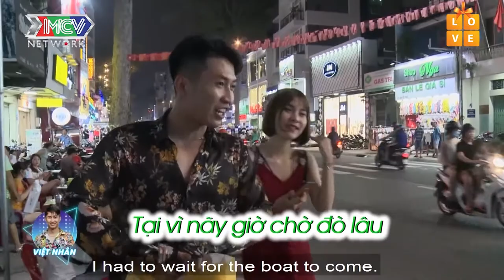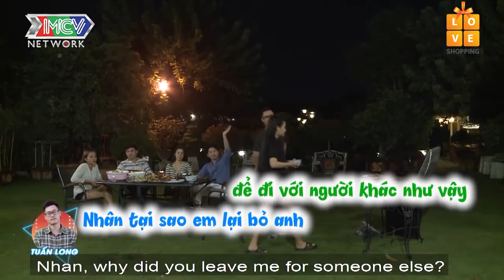CHÀNG SOÁI CA TIM ĐAU NHƯ CẮT KHI CHỞ NÀNG ĐI HẸN HÒ CHÀNG TRAI KHÁC | LH10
⭐ CÁC THÀNH VIÊN:
👨‍💼 You Chang Hoon (Brad You) – 32 tuổi – Trưởng Phòng Thiết kế nội thất
👨‍💼 Bùi Tuấn Long – 31 tuổi – Kinh doanh
👨‍💼 Nguyễn Tuấn Anh – 28 tuổi – Diễn viên/Kinh doanh
👨‍💼 Nguyễn Việt Nhân – 25 tuổi – Trưởng Phòng Kinh doanh BĐS
👩‍💼 Lê Thị Ngọc Diễm – 27 tuổi – Thiết kế đồ họa
👩‍💼 Sơn Thanh Thảo – 24 tuổi – MC/Nhân viên đào tạo nội bộ
👩‍💼 Mai Thị Lệ Vy – 22 tuổi – Quản lí cửa hàng thời trang
👩‍💼 Nguyễn Thị Bích Huyền – 20 tuổi – Diễn viên/Gia sư

💡 CÚ PHÁP TÌM NHANH: ngoi nha chung tap 4 mua 10, love house tap 4 mua 10, love house 4 mua 10, ngoi nha chung 4 mua 10

📺 GIỚI THIỆU CHƯƠNG TRÌNH: “LOVE HOUSE” – NGÔI NHÀ CHUNG là Chương trình truyền hình thực tế về đề tài tình yêu “Love House” kể về câu chuyện xung quanh cuộc sống – tình cảm của 8 thành viên (4 nam – 4 nữ) độc thân cùng chung sống trong một ngôi nhà chung của chương trình trong thời gian 7-8 ngày. 8 thành viên được lựa chọn đến từ những nghề nghiệp, cá tính, môi trường sống khác nhau. Trong số 8 thành viên , có 1 cặp đôi đang yêu nhau thực sự. Nếu cặp đôi này có thể giấu được mối quan hệ của mình trong thời gian cùng chung sống trong ngôi nhà chung, không để các thành viên khác phát hiện ra thì cặp đôi đó sẽ nhận được phần thưởng là một chuyến du lịch nước ngoài dành cho 2 người.